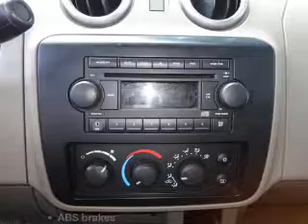2006 Mitsubishi Raider - Lakeland FL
Year: 2006
Make: Mitsubishi
Model: Raider
Trim: DuroCross
Engine: 3.7 liter 6 cylinder 12 valve
Transmission: 4-Speed Automatic
Color: Cobalt Blue Pearlcoat
Mileage: 80747
Address:
5210 S. Florida Ave.